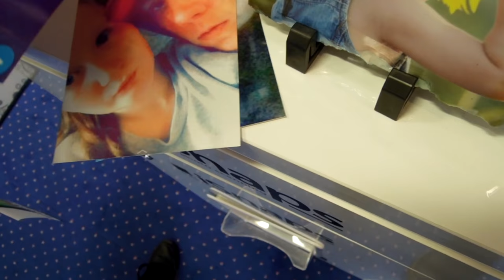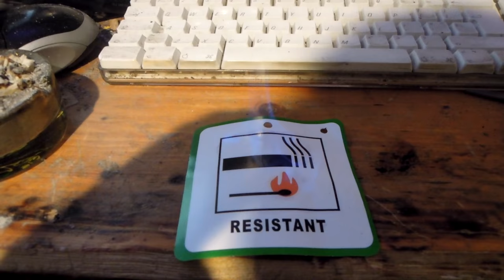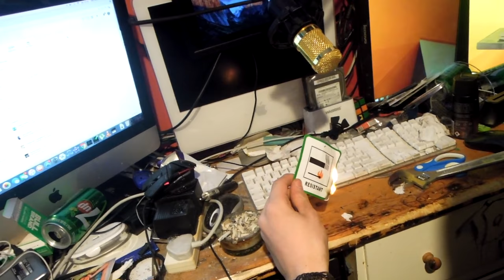I TOOK OVER THE INTERCOM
S38   E7

Welcome back to Joseph Vlogs, I hope you enjoyed my video and to all my fans your the best make sure to check out my Social Media so you know what im doing at this exact moment.

[THIS VIDEO IS PURELY ENTERTAINMENT ONLY AND WAS NOT REAL I DID NOT ACTUALLY TAKE OVER THE INTERCOM I JUST ARCHIVED IT USING SPECIAL AUDIO EFFECTS]

[Web / Site]
[Free / Watch]
[Daily / Weekly] Social Medias: